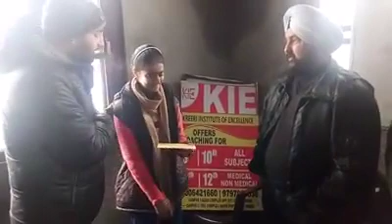A message of peace prosperity and brotherhood